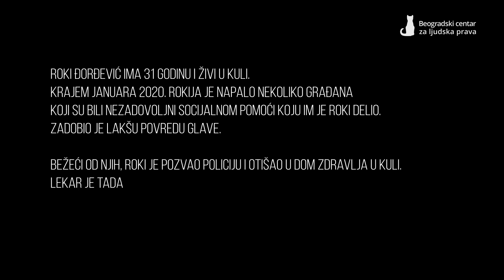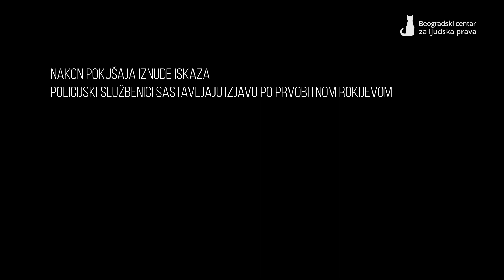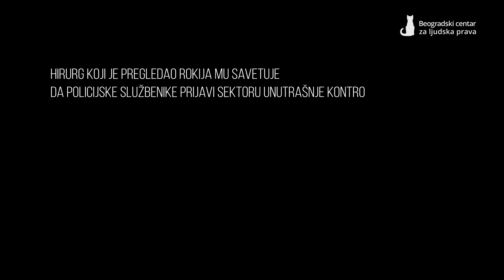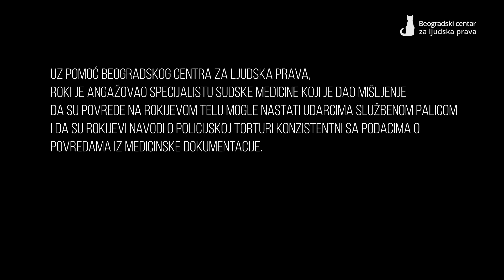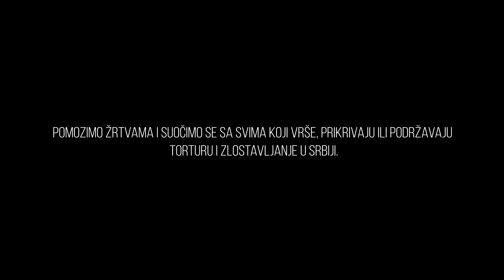Svedočenje Rokija Đorđevića iz Kule o policijskoj torturi januara 2020. godine